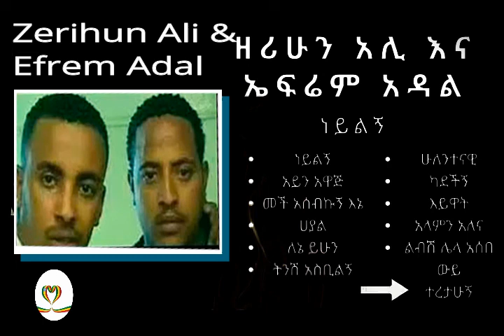Zerihun Ali & Gashaw Adal full album